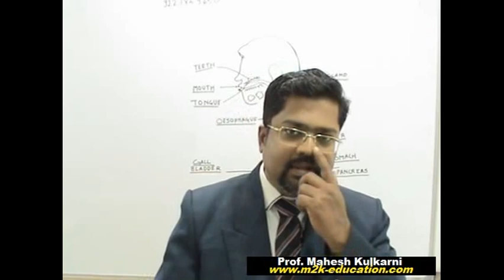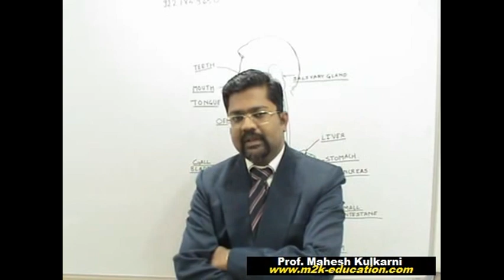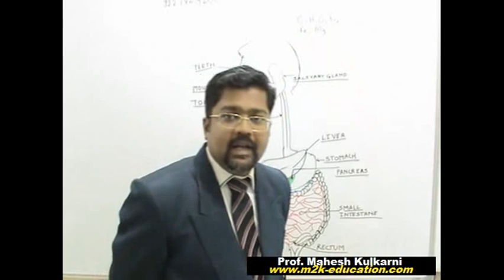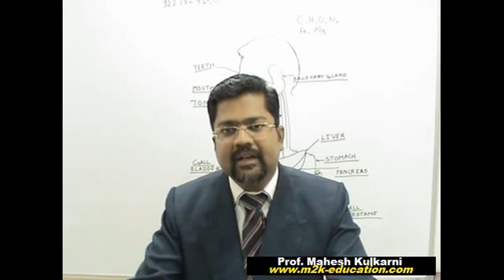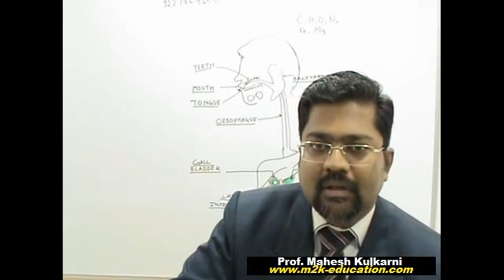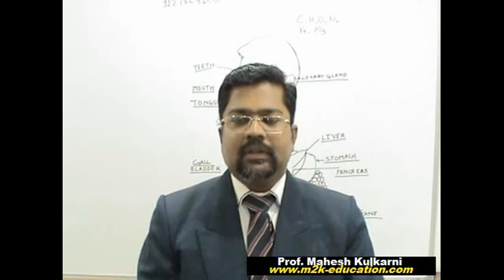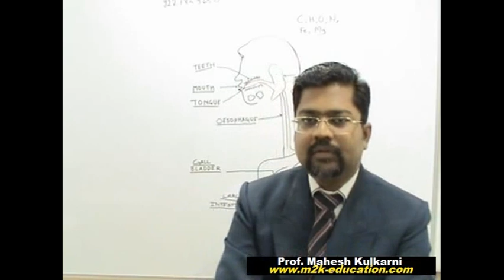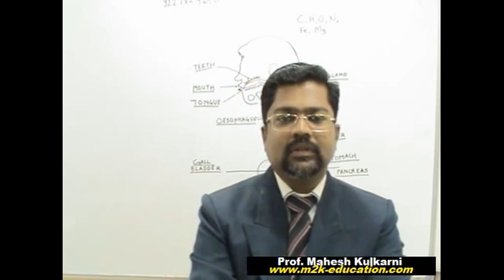IAS video for Biology : Digestive system part 1 of 4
Biology lecture : We are discussing various organic systems in human body. Here in this educational set of lectures 1 to 4 we are discussing Digestive system. About Nutrition. How food is digested etc. Alimentary canal and related organs like Liver, Pancreas etc . Lecture also includes the information about enzymes related to digestion.

UPSC exam preparation Video lectures in English : This is virtual classroom for UPSC exam preparation. This lecture is helpful for CSAT that is  prelim for civil services exam (IAS, IPS, IFS etc.) conducted by UPSC. Along with that this is helpful for CDS, NDA and  various other competitive examinations where General Studies required.

Science lectures set : This is useful for preparation of  UPSC ( IAS, IPS, IFS, CDS, NDA), IIT-JEE (Basic level), AIPMT, NEET, MHT-CET, etc entrance tests, Science Olympiads and Homi Bhabha examinations at school level.

This lecture is a part of set of lectures available on " or " To avail free guidance (Limited) set of lectures you can To avail full set please visit the same website. or Call on .